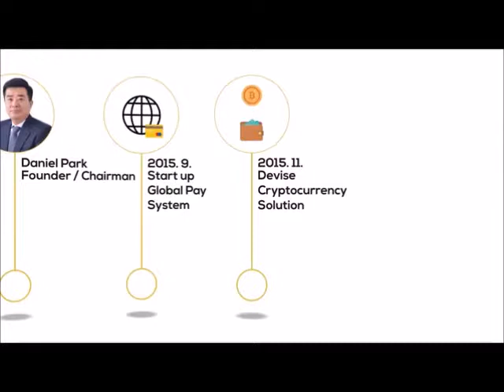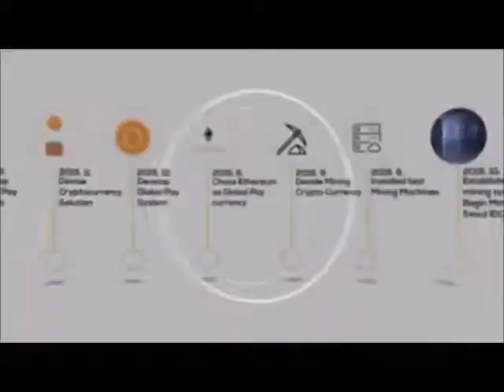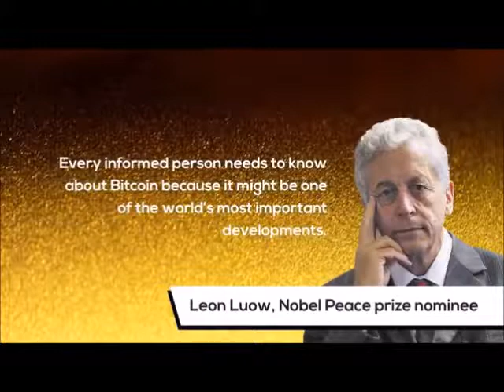Mining Max Machine Promo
How would you like to literally mine for your own cryptocurrency?  It is one thing to buy crypto, it is another to "create" it.  With our machines you will be able to create coins every single month.  Let your money work for you.